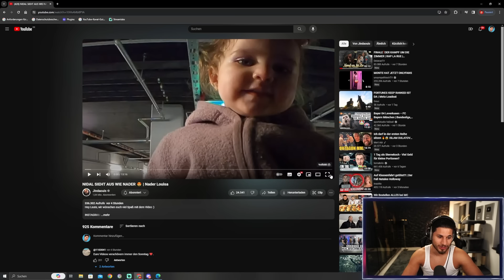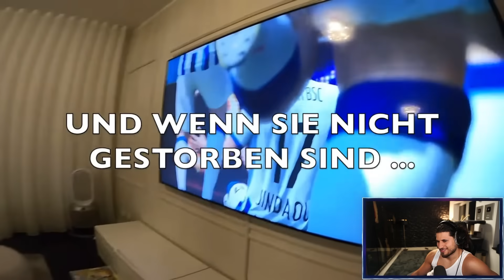Gute Nacht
Adresse für die Fangeschenke:
Kaan Yavuzyasar
Hauptstraße 56 / Postfiliale 709
40764 Langenfeld